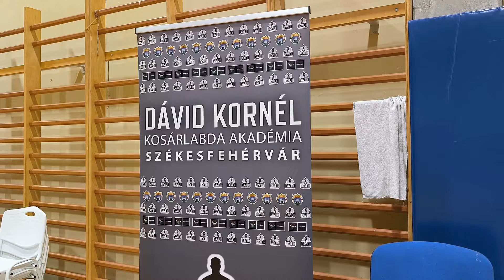Így látták játékosaink és edzőink a bajnoki döntő 3. mérkőzését